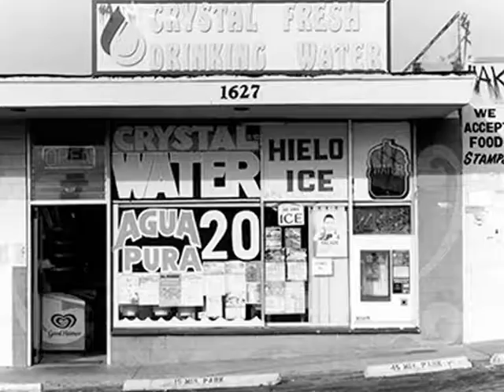MFA work at SIUE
Art and Design Studio at SIUE

The master of fine arts (MFA) degree is a terminal studio degree designed to further the individual development of degree candidates and to provide them with professional competency in the studio arts. Areas of concentration in the Department of Art and Design include:

 •Ceramics
 •Drawing
 •Graphic design
 •Metalsmithing
 •Painting
 •Photography
 •Printmaking
 •Sculpture
 •Textiles

At SIUE, all areas of study are taught by College of Arts and Sciences faculty who are practicing art professionals who, maintaining vigorous national exhibition schedules, make SIUE one of the most comprehensive studio art programs in the region.

SIUE is home to two connected buildings devoted exclusively to art and design. Art and Design West was completed in 2012 and is a LEED-certified building. The renovation of Art and Design East was completed in 2013 and includes larger, improved studio spaces. Each graduate student in the art studio program has their own private studio with year-round, 24-hour building access.